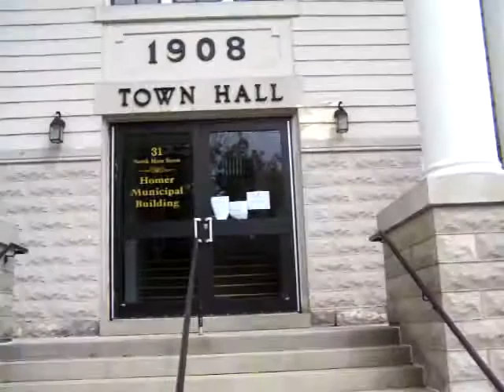Homer Town Hall,Homer,New York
This is the Town Hall building in Homer,New York.  It was built
in the year 1908 and is still standing.  This video is from the end
of May 2020. The music is ," E Minor Prelude" by Chopin. Enjoy.